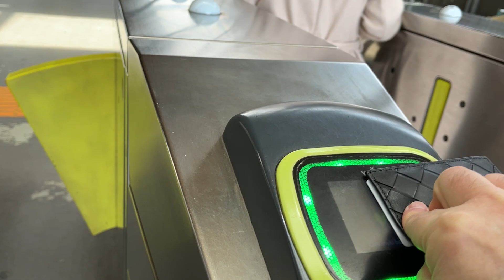Ai Robot Train Doors - Heading To Brunswick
I took the train to meet my friend in Brunswick and we went for a walk around Brunswick